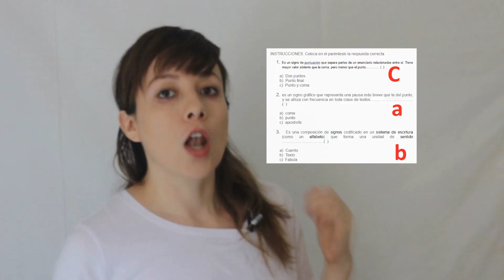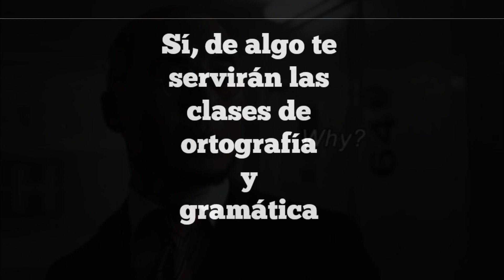Pasar EXAMEN sin ESTUDIAR 🎁TRUCOS para APROBAR EXAMEN SIN ESTUDIAR 🎁 Comprobados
¿Cuántas veces has llegado a rendir un buen examen sin antes haber repasado? William Poundstone, un físico experto en investigaciones sobre la conducta humana, ha realizado un listado de trucos para aprobar tu examen sin tener que estudiar.